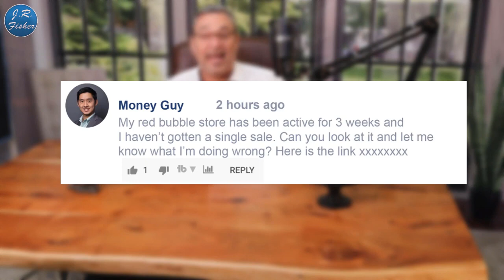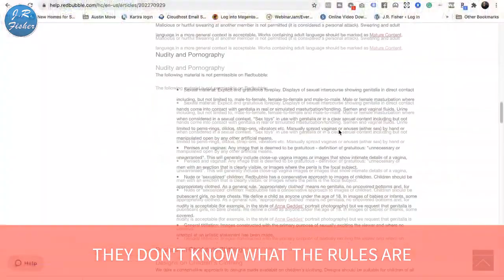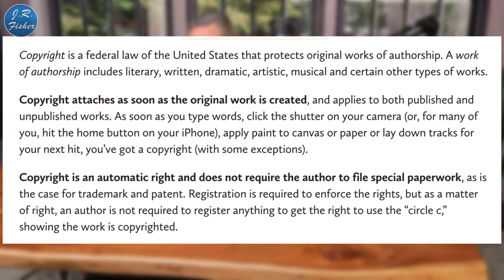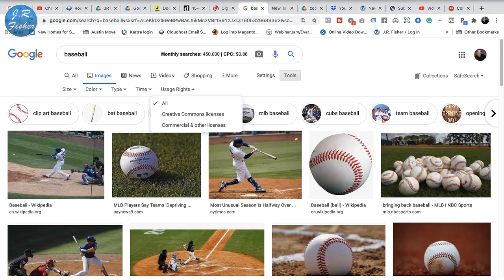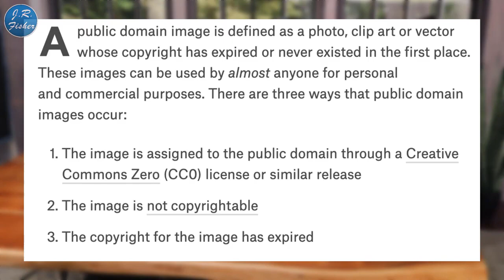Top 10. Print on demand stores are being shut down & sued ( Redbubble, Etsy, & Teespring).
Print on demand stores are being shut down & sued (why Redbubble, Etsy, & Teespring closing stores).

Hey, are you worried? You should be because these major stores are shutting down people right and left. In this video, I'm going to share with you why they're doing it and how you can keep your store open.

Look, having a print on demand store could be great. But what if you build up that store and you're making money and things are going well, and all of a sudden you get shut down? You don't get any notice whatsoever and they just shut your store down. Why are they doing it? What's going on here? This is craziness and it's happening everywhere.

Now, I want you to watch the video to get all the information you need about why these stores are shutting down and what you can do to avoid it happening to your store
✅00:02 - SHUT DOWN & SUED
✅02:00 - THEY DON'T KNOW WHAT THE RULES ARE
✅03:13 - COPYRIGHT INFRINGEMENT
✅06:54 - YOU CAN CREATE YOUR OWN STUFF
✅07:05 - YOU CAN PAY A SITE THAT HAS COPYRIGHTED PICTURES THAT ALLOWS YOU TO USE THEM
✅11:43​ - YOU'RE GONNA BE SAFE AND YOUR GONNA BE FINE AS LONG AS YOU FOLLOW THE RULES

You know, you're going to be safe and you're going to be fine as long as you follow the rules, I would recommend on any of these sites that you actually sit down and read the rules before you put your products up. It will surely cause you a lot of headaches if you don't do that. So, I highly recommend it.